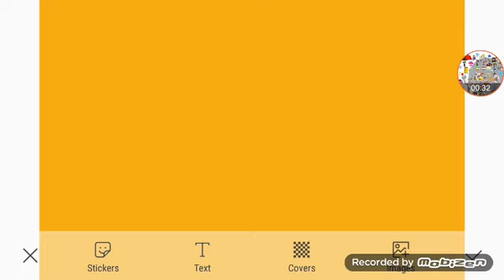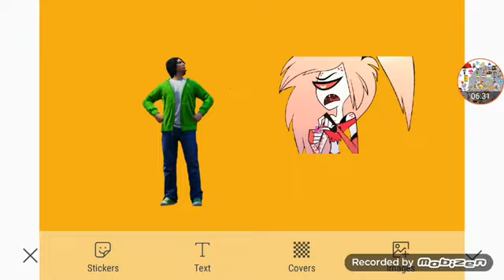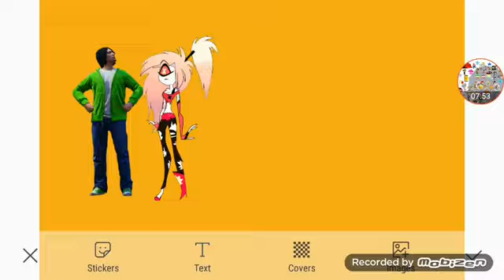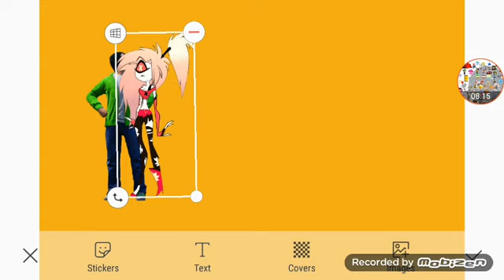All Out Of Loco Snacks Part 10d Out Of 10 (3c/3)